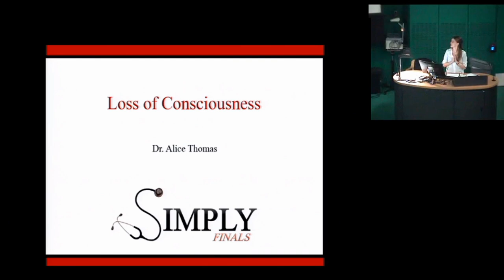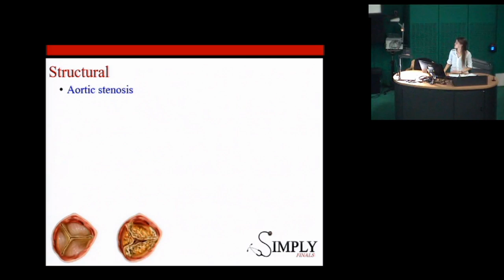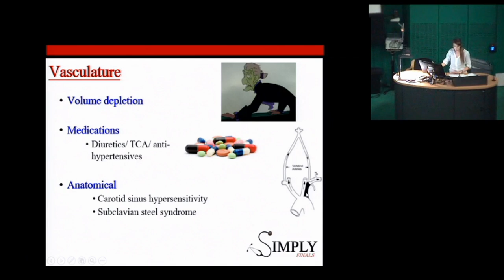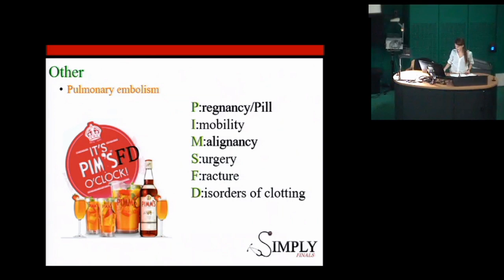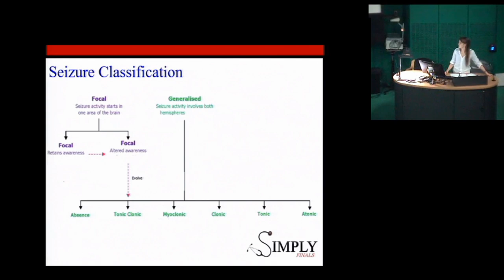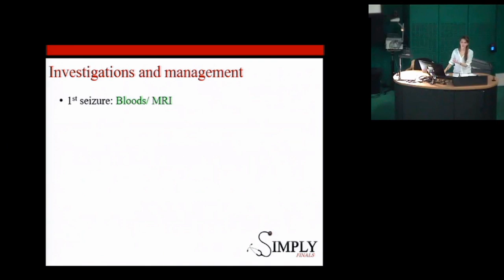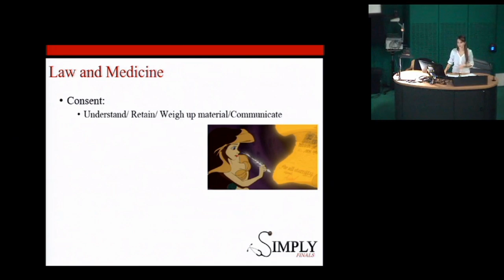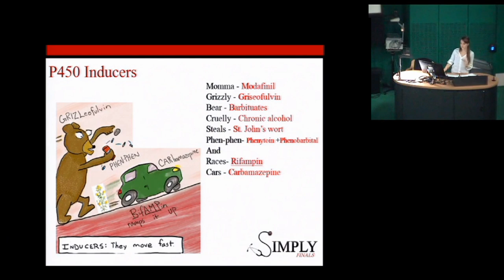Loss of Consciousness - Simply Finals 2016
PLEASE NOTE - This was recorded in 2016. For the latest version of this talk, please visit our

Lecture given by Dr Alice Thomas.

Simply Finals is a free medical revision course.